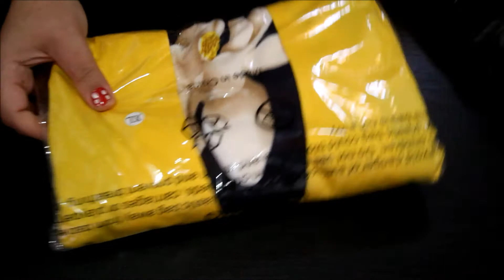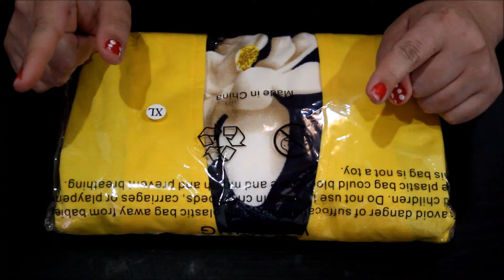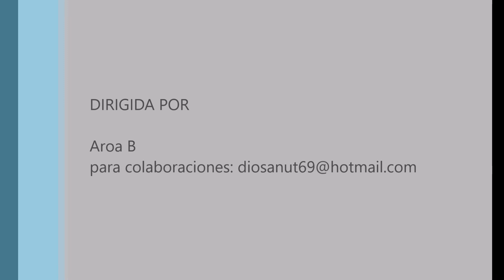Muchas compras recibidas de Aliexpress y Wish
Nuevo metro angry mama Limpieza microondas limpiador cocina gadget Herramientas con Paquetes
[Captura de transacción]
€ 1,77 X1
No hay link asi que pongo otro.

Venta mujeres plateado diamante Crystal rhinestone del aro pendiente redondo joyería
[Captura de transacción]
€ 0,65 X1

5 unids CR2016 LM2016 BR2016 DL2016 KCR2016 3 V moneda del reloj de la célula del botón batería de litio para el reloj
[Captura de transacción]
€ 0,51 X1

Liquidación original eleaf Icare mini PCC kit con 320 mAh batería cigarrillo electrónico y 2300 mAh PCC batería 1.3 ml líquido vapor
Original 220 W eleaf invocar con ello T TC kit cigarrillo electrónico con 2 ml atomizador ello T tanque no batería 220 W invocar mod vape
[Captura de transacción]

GTF 18650 batería recargable 3.7 V 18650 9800 mAh li-ion recargable para la linterna antorcha batería del acumulador
[Captura de transacción]
€ 4,83 X1

Auto Air Vent poderoso imán para el teléfono móvil en coche universal automóviles salida de aire del vehículo soporte magnético
[Captura de transacción]
€ 0,86 X1

Mujer Otoño Elegante Cinturón Escocés Patchwork Simula Dos Piezas Túnica Trabajo Vestido Casual Fiesta Negocios Ceñido Tubo Oficina